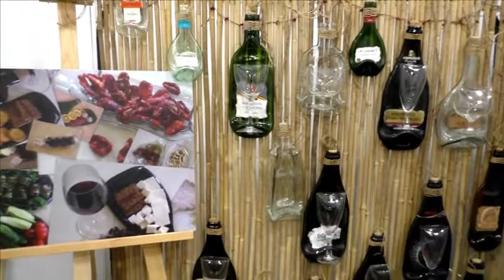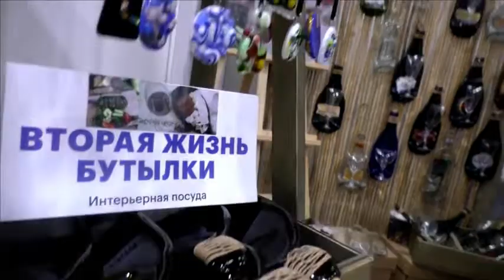Арт - Ростов 2019. ДонЭкспоцентр. Бороденко Валентина. "Вторая жизнь бутылки". Студия МарАнт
Бороденко Валентина. Проект "Вторая жизнь бутылки"

Валентина Бороденко - интересная творческая личность - рассказала о своем проекте "ВТОРАЯ ЖИЗНЬ БУТЫЛКИ".

Кто-то просто их сдает, кто-то выбрасывает. НО...  Больше не выбрасывайте! Фантазия и немного терпения покажут вам лучшее использование стеклянных бутылок.

Палитра цветов, размеров и форм бутылок - это материал для творчества. Можно сделать невероятное количество полезных и красивых вещей, таких как стильные вазы, подсвечники и другие полезные и красивые вещи.

 Из бутылок можно сделать различные декоративные предметы, которые украсят дом или квартиру. Фантазии нет предела!

Идей много. Нужно воплощать в жизнь. Удачи мастеру в ее претворениях. И новых коллекций в выставках. До встречи на Арт Ростов 2020 в  Донэкспо Центре,